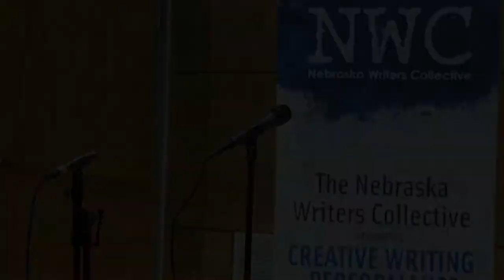Louder Than a Bomb Great Plains, 2014, April 26,INDIVIDUAL FINALS